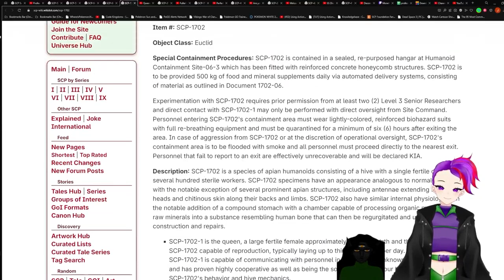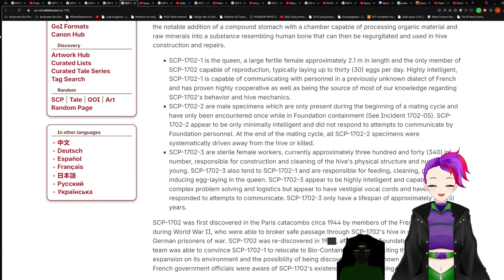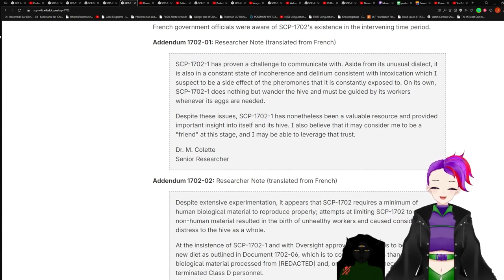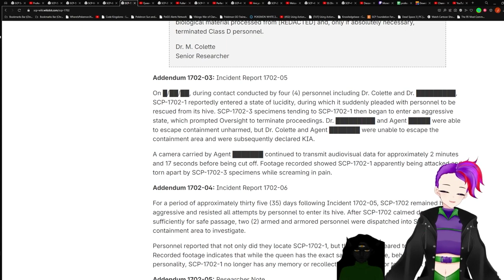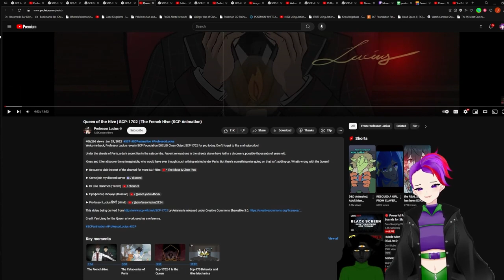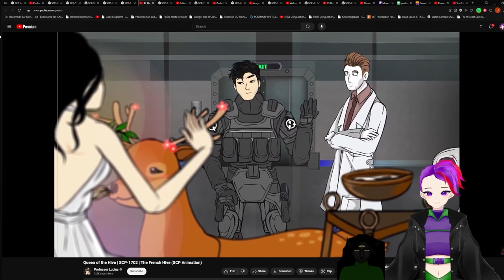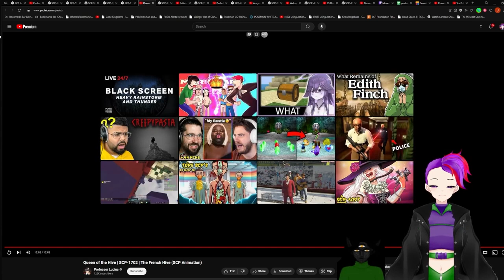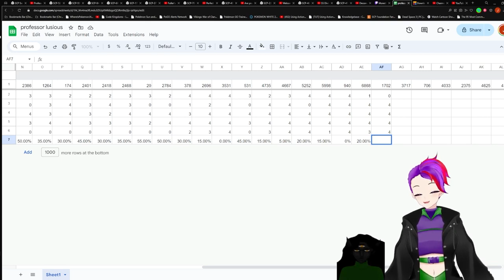SCP-1702 V.S. Professor Luscius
SCP used in the video: "SCP-1702" by Aelanna, from the SCP Wiki.